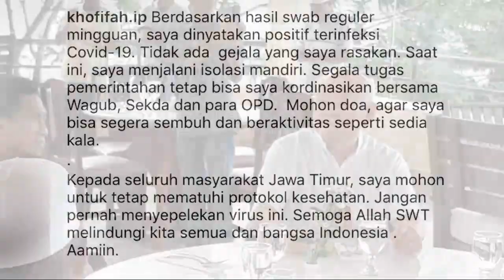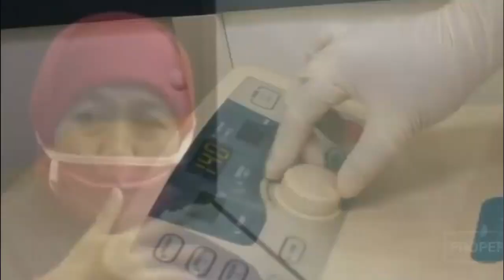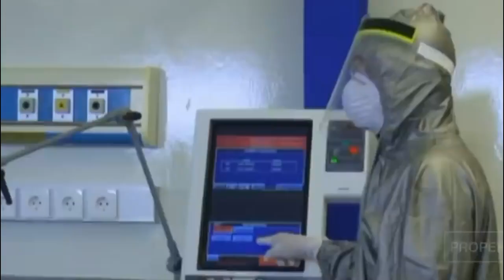🈴️ HM. Jos Soetomo | Gubernur Jatim Tersenggol Covid 19 Awal 2021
Covid-19 gelombang kedua, lebih ganas dari sebelumnya! Dan Indonesia sudah menutup pintu bagi seluruh kaum pendatang asing dari benua mana pun!
Covid-19 ada disekitar anda, jangan dianggap sederhana, tak peduli siapa orangnya, akan meregang nyawa, hati-hati! Tetaplah melakukan pertahanan ketat, laksanakan Protokol Kesehatan: Memakai Masker, Mencuci Tangan dan Menjaga Jarak!

COVID-19 tidak bisa dianggap sederhana, ada disekitar kita, setiap saat mengincar dan memburu, virus yang tergolong sangat ganas, memangsa siapa saja, dari tingkat rakyat sampai pada level pejabat. Sudah berapa gubernur, walikota, bupati terdampak Covid-19. Ada yang sembuh, ada pula yang meninggal dunia.